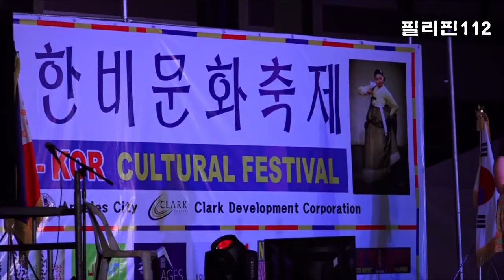제5회 중부루손 한비 문화 축제